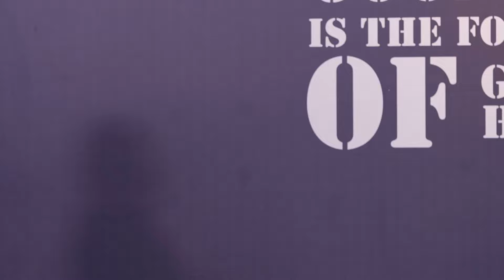TANGGAL TUA BIKIN SEKURITI PANIK 😱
Jika anda mengalami kendala teknis siaran RCTI, silakan klik link dibawah ini yaa.